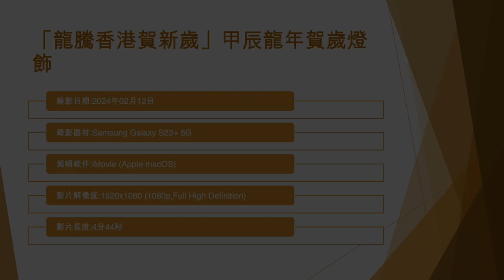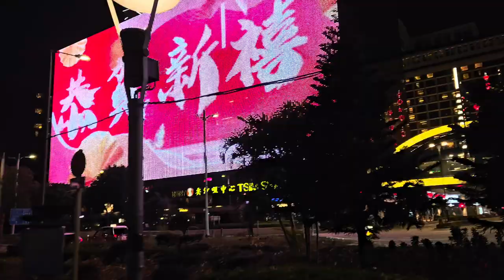「龍騰香港賀新歲」甲辰龍年賀歲燈飾 (1) - 2024年02月12日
錄影日期:2024年02月12日
錄影器材:Samsung Galaxy S23+ 5G
剪輯軟件:iMovie (Apple macOS)
影片解像度:1920x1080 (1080p,Full High Definition)
影片長度:4分44秒